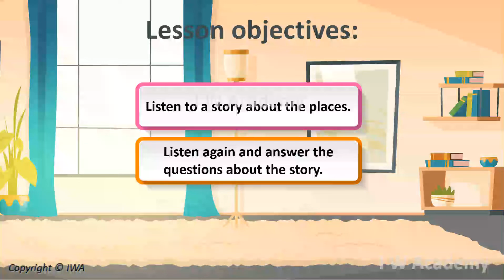Describing locations - Listening & Comprehension - English Grade 1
This Lesson is part of a full-Year English Course. The course objectives cover teaching the skills for all of the following main categories:  Reading foundations; Phonics; Writing Foundations (Letters); Grammars; Spelling; Vocabulary; Reading strategies; Listening and comprehension. Our English curriculum are based on the USA Education Standard AND the Jordanian English National education Standard.

IW Academy is a specialized e-Leaning portal to teach Elementary Education subjects: Math; Science; English Language art; Arabic Language and Islamic studies. To teach the skills under these subjects, the course uses a variety of teaching methods to ensure mastery of intended skills, as well as the correct applications of said skills and gained knowledge. The various teaching methods include: engaging video explainers, video lectures, advanced graphics and animation, interactive exercises, gamification, interactive illustration, various assessment styles, and online exams.

Innovation and Wisdom Academy; ; e-learning companies; e-learning platform;

The Innovation & Wisdom Academy is your one-way stop to an educational e-learning experience that believes in high-quality methods that provide lifelong results. This is the virtual schooling resource you’ve been looking for. The IW Academy is a Reference for parents and teachers to advance elementary students education.